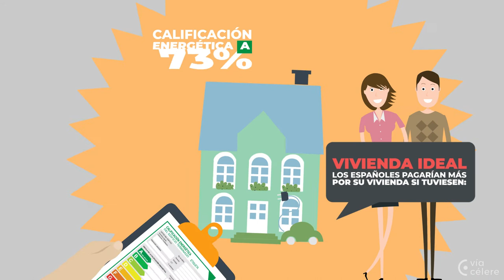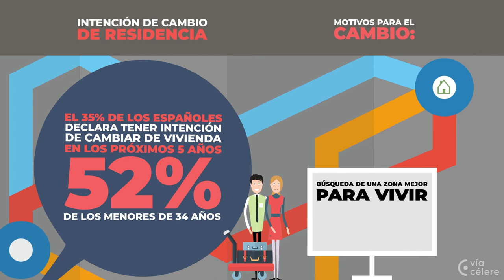Barómetro: los españoles y su vivienda - Vía Célere